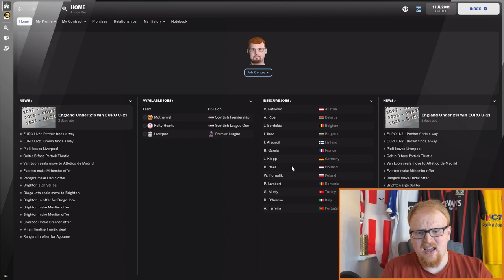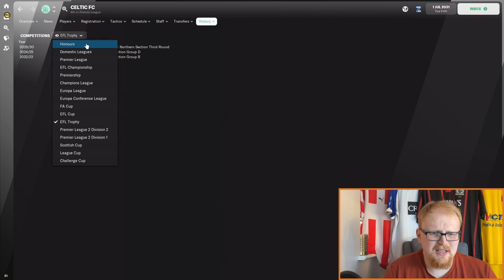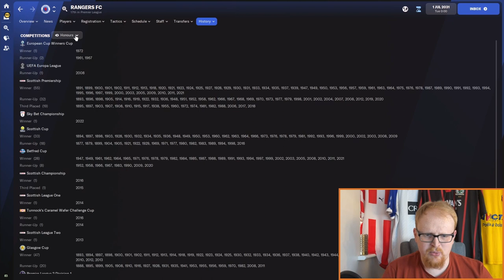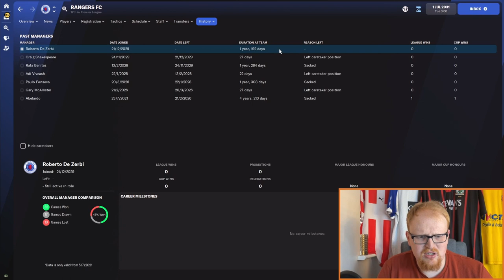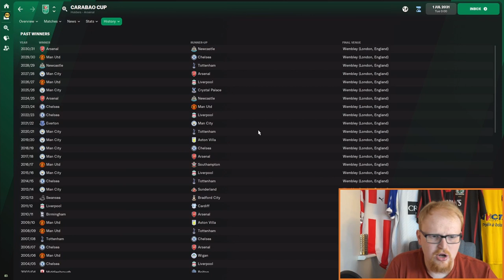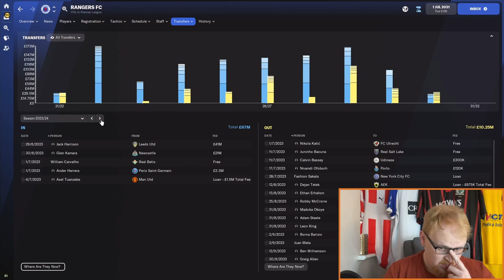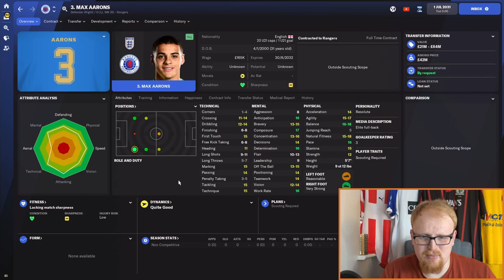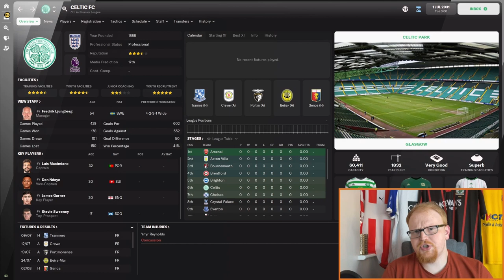RANGERS and CELTIC moved to ENGLAND | FM22 | Football Manager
I moved Rangers and Celtic from the Scottish Premiership into the English Championship and simulated Football Manager 2022 for ten seasons and this is what happened. Have you ever wondered how the Old Firm would fare in England? Well today, FM22 tells us exactly what would happen.

🎥 Intro video by the great @mister_younger

I moved Rangers and Celtic to England and THIS happened | FM22 | Football Manager

ABOUT ANDERZBAZ FM

Welcome to Anderzbaz FM - your home to amazing Football Manager content.

Anderz is a man with a glorious beard, incredible eye contact and a smooth silky voice that you could listen to all day.

With the release of Football Manager 2022, the channel will see an array of content be posted multiple times each week. From regular Let's Play series to a range of Experiments and everything else in between.

Every Monday, Wednesday and Friday you can see Elevating Ewood - where we look to restore Blackburn Rovers to their former glory and once again become Premier League Champions.

On a Thursday, you may be treated to a special one-off Experiment video outside of the usual series.

And Coming Soon, we have The Special One - where we look to follow the career blueprint of Jose Mourinho and capture league titles in at least 4 different nations

Join us for all of this, and more!